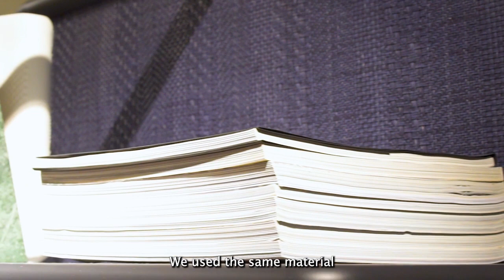Salone del Mobile.Milano 2023 - An interview with Gervasoni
Interior and product designer Federico Peri, together with brothers Giovanni and Michele Gervasoni, tell us about the year's new product lines and the concept of natural comfort that drives the brand's approach.